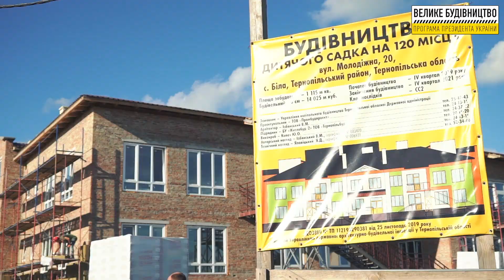с. Біла. Будівництво дитячого садка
Тернопільська область. с. Біла. Будівництво дитячого садка.